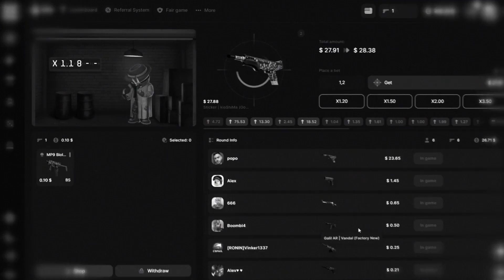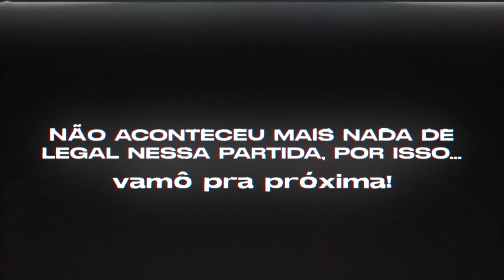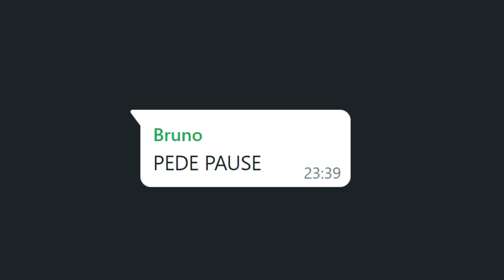o que tem nessa caixa pode ajudar a chegar no GLOBAL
- 0.10$ de graça: filnOlIpEpCwiN
- 5 a 500% de bônus: B1357mSXYcnq11

Nome do mousepad mostrado no vídeo: HyperX Fury S Speed (Extra Grande)